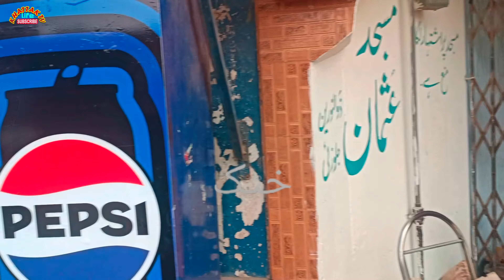may village Jallozai visit | khattak life tv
This is a video of Jaluzai village, it is a historical and very old village of Khyber Pakhtunkhwa
The people living in Jallozai village are all Pashtuns and their mother tongue is also Pashto. People here are very hospitable
Jallozai is a very developed village and even has schools, colleges and universities

khattak life tv YouTube channel subscribe for the best video and traditional wedding video and trending pashto Songs and traditional wedding songs and music program and Islamic speech and statement and Sports video kotli kalan Saleh kahna and jallozai village

village Jallozai
jallozai village
beautiful village
Natural life
khattak life tv
kotli kalan
Saleh kahna
Guest village